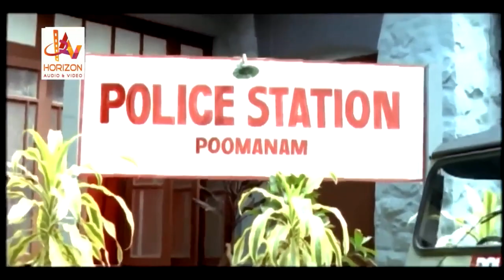അല്ലെങ്കിലും പോലീസ് യൂണിഫോമിൽ ആണെങ്കിൽ മമ്മുക്ക മാസാ | Mammootty Action Super Hit Scene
The Godman is a 1999 Indian Malayalam film, directed by K. Madhu. The film stars Mammootty, Indraja, Vani Viswanath, Murali and Ratheesh in lead roles.